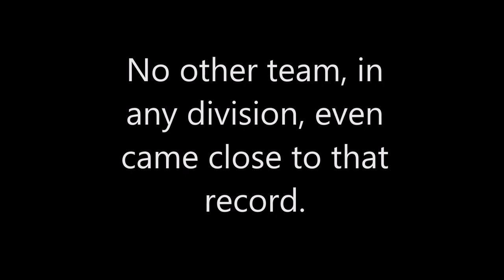Newberg HS Wrestling 2018-19 Season Part 2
Newberg High School Wrestling Team's season  recap.  Part 2 of 2.